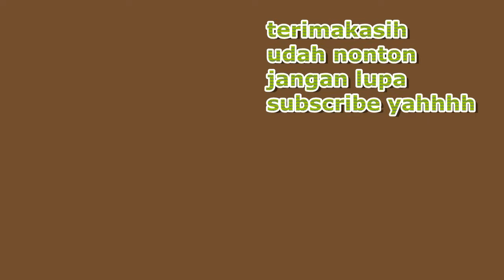Cara Mengatasi Petamax yang Boros Pada Honda Kharisma, Kirana, Supra 125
Jika sudah boros terkadang motor gak bertenaga dan pertamax cepert habis
nah kali ini saya memberikan masukan buat sobat boleh di coba monggo

penyebab motor mio boros bensin,
penyebab karburator boros bahan bakar,
penyebab motor beat boros bensin,
penyebab bensin boros pada motor matic,